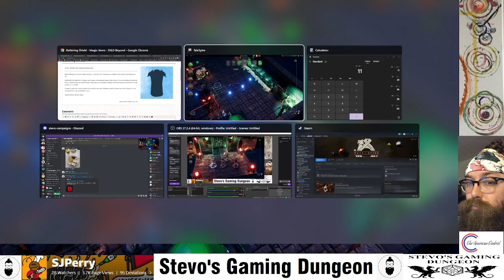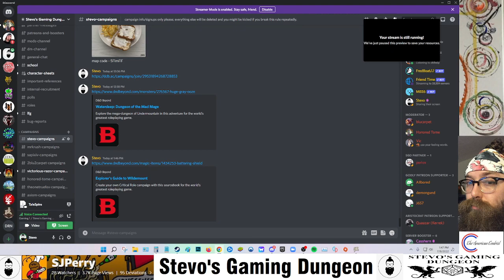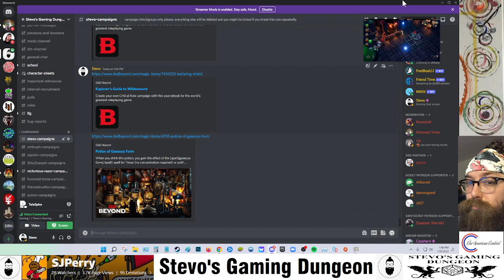TaleSpire D&D 5e Full Game - SGD - Stevo's One-Shot 01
A quick game to show what kind of playstyle you can expect from DM Stevo on SGD. Want to join us on our next adventure? See below for details!

Support SGD by buying TaleSpire using this link!

Follow SGD on Twitter!